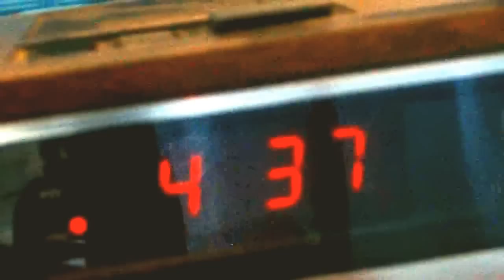Only One - Tiffany Houghton [strawburry17 Music Video Contest]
Second entry for the music video contest. I wanna give a huge "Thank you" to my friend who starred this video (I can't be in it because I'm a man, and I imagined the story for a women)

Once again I hope you like it